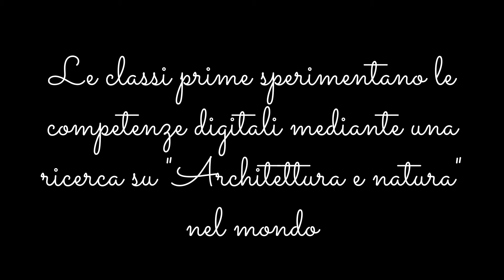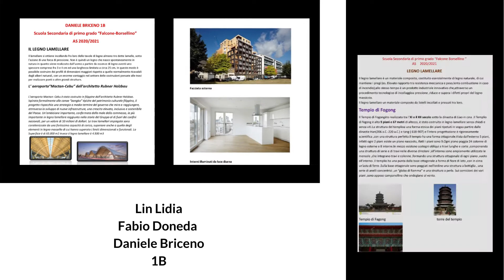Architettura e natura (IA/IB/IC I.C. Arbe Zara - Falcone Borsellino) - OnePeopleOnePlanet 2021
Un nuovo modo di concepire l’architettura in rapporto con la natura, scoprendo tecniche costruttive innovative ed adeguate e materiali naturali a basso impatto ambientale.